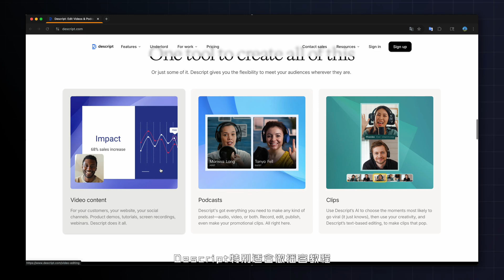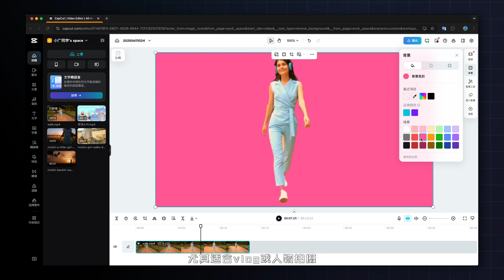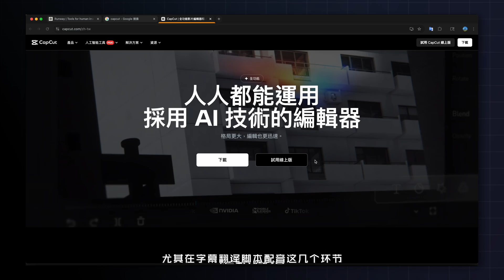【测评】2025年AI剪辑软件横评｜Descript、Runway、CapCut哪个才是真神器？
你还在花大量时间剪视频、加字幕、配音？2025年的AI工具已经完全改变剪辑流程！本期视频，我评测了三款热门的AI剪辑软件：Descript、Runway Gen-2 和 CapCut AI，从文字剪辑、视频生成到文案配音，全流程测试，帮你选出最适合自己创作需求的神器。

🚀 无论你是做播客、短视频，还是需要创意动效，这期视频都值得收藏。

▶️ 时间轴：
00:00 开场介绍
00:20 Descript 文字剪辑实测
00:45 Runway 视频生成演示
01:19 CapCut AI 功能整合展示

Official Channel @AEJuice